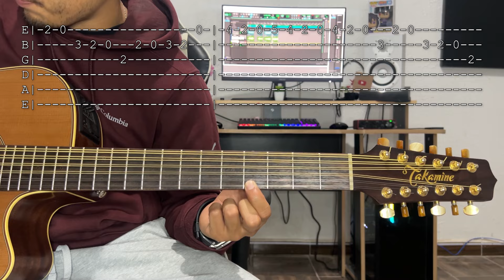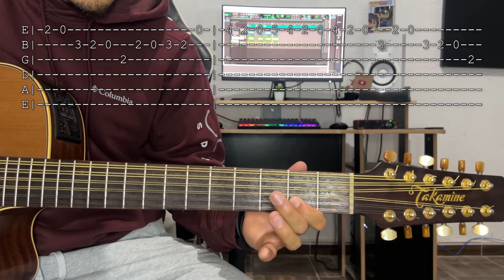¡ESTOS SON LOS ADORNOS MAS UTILIZADOS EN EL REQUINTO! - ADORNOS CLASICOS - CON TABS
Aquí te dejo ADORNOS CLASICOS que todo requintista tiene que saber, espero que con este video pueda ayudar a que puedan llevar de mejor manera su aprendizaje en la guitarra, si este video les gusto me pueden ayudar dejando su like, comentando y compartiendo. Saludos.